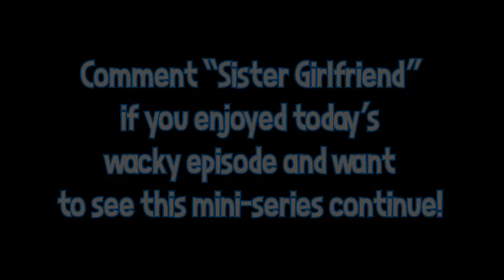Nezuko goes on a date (Demon Slayer VR)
NEZUKO GOES ON A DATE !

Hey what's up peeps, today's DEMON SLAYER VR video is another DEMON SLAYER DATE video!

It has all of your Demon Slayer favorite characters such as, TANJIRO KAMADO , INOSUKE HASHIBIRA , ZENITSU AGATSUMA , NEZUKO KAMADO , SHINOBU KOCHO , MUICHIRO TOKITO and more!

Comment "Sister Girlfriend" if you enjoyed today's episode and you want me to continue this mini-series!

Friends in the video:
@Lowrhen (Waitress/Sister Girlfriend)
@Stickystewart (Muichiro)
@Vezypoo (Shinobu/Muzan)
Lightsu (Zenitsu)
K0n (Murata)